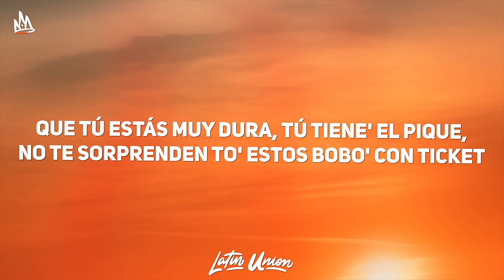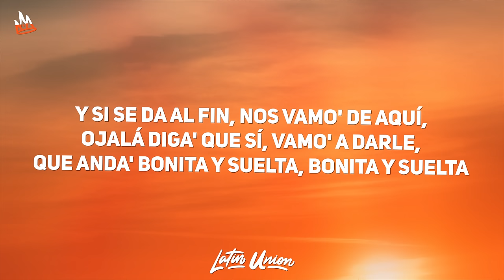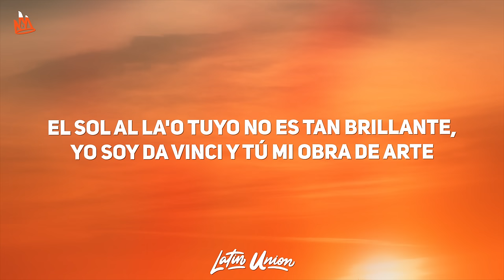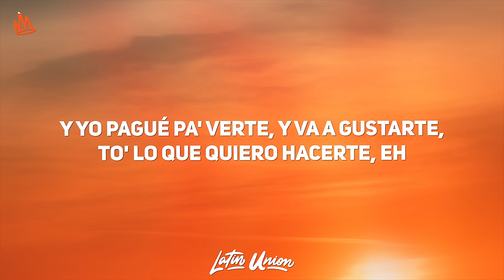Bad Bunny - Tarot (Letra) ft. Jhay Cortez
Bad Bunny - Tarot Letra / Lyrics by Latin Union!

🎵  Letra: Bad Bunny - Tarot
[Intro: Jhay Cortez]
Verte en el VIP de lejito' e' un privilegio (-legio)
Baby, tú ere' un mito, ese culito e' un misterio (-terio)
Tú loquita porque te cojan y yo que me coja en serio
Y a Dios le vo'a pedir que te lo explique (-plique)
Que tú estás muy dura, tú tiene' el pique (Pique)
No te sorprenden to' estos bobo' con ticket (Ticket)
Tú lo quе quiere' es quе te chi—
[Coro: Jhay Cortez]
Ojalá y tenga suerte
Porque no cualquiera puede llegarte
Pero yo voy a mí pa' que hoy tú me la suelte'
Tienes la disco de museo, ma', tú ere' arte
Y yo pagué pa' verte
Y va a gustarte
To' lo que quiero hacerte, eh
Hoy tengo que hablarte

Eh-eh, ey
Si subiste una story es pa' que te lo comenten (-menten)
Si te mandé un fueguito es que me tiene' caliente (Caliente)
Tú estás dura de espalda y más rica de frente (Frente), eh-eh
Mami, yo le llego al oeste, je
Si es pa' darte este, ey
Baby, yo quiero darte las buena' noche' pa' que te acueste'
Y si se da al fin, nos vamo' de aquí
Ojalá diga' que sí, vamo' a darle
Que anda' bonita y suelta, bonita y suelta
Se dejó del gato y tiene cinco de repuesta
Yo quiero saber con qué pantycito te acuesta'
Baby, dime si tú 'tás puesta
[Coro: Bad Bunny]

Pa' ganarte
Y por más que me ignora', está imposible ignorarte
El sol al la'o tuyo no es tan brillante
Yo soy Da Vinci y tú mi obra de arte
Tú ere' arte
Porque tu flow Dios lo bendiga
Llega y toa' las babie' te ligan
Abdominale' y sin hacerte la barriga
Tu ex todavía te hostiga
Porque tú 'tá cotizá'
To'a las marca' actualizá'
Baby, si fuera cristiano hoy te fueras bautizá'
Quítate to', que ya te la quiero ver
Que tú 'tás trending sin tenerte que joder
Vente conmigo, nos podemo' beber
A ti te va a correr
[Coro: Jhay Cortez & Bad Bunny]